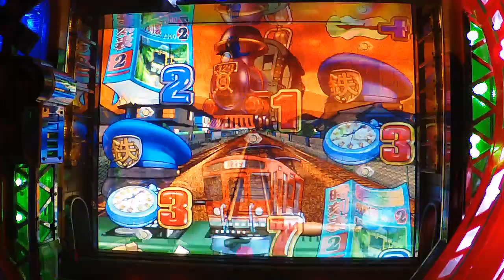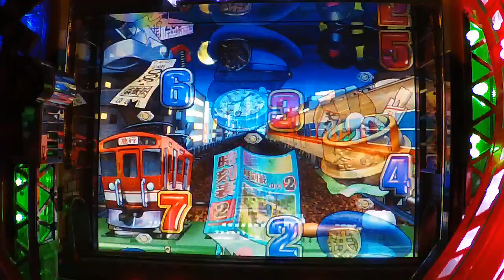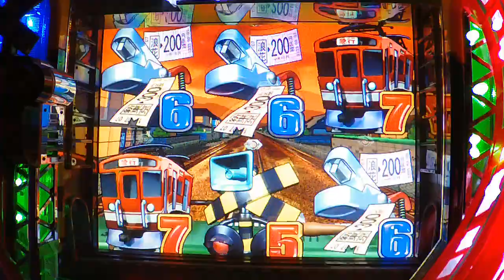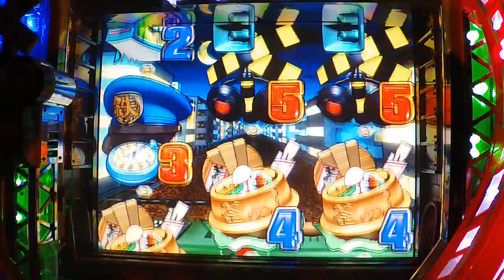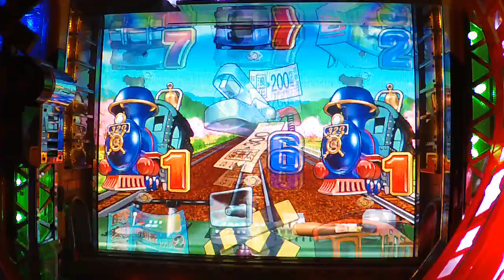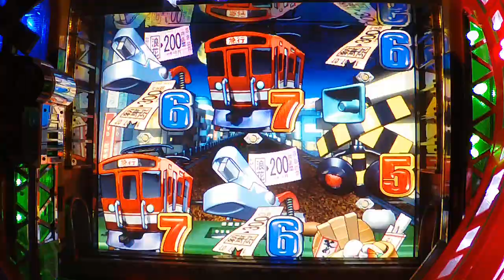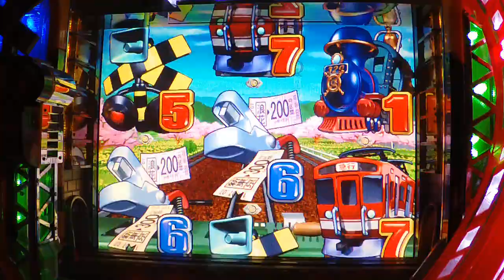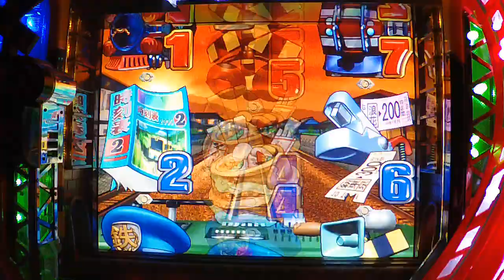その6【CRフィーバー電車でGO!2】2022.5.11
CRフィーバー電車でGO!2